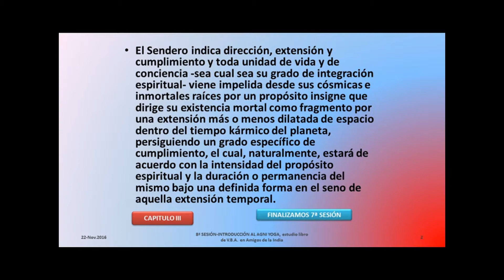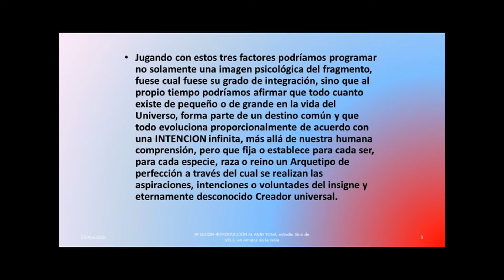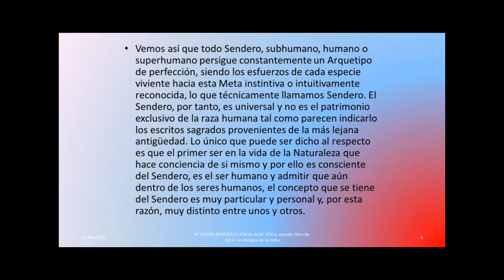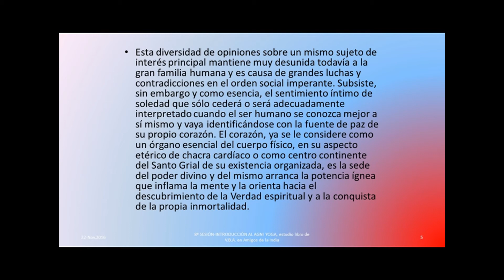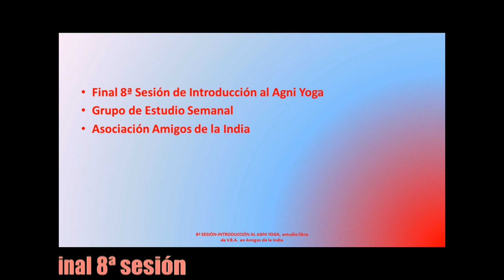8ªSESION. INTRODUCCIÓN AL AGNI YOGA (VBA) por jesús jurado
8ªSESION. CURSO DE ESTUDIO DEL LIBRO "INTRODUCCIÓN AL AGNI YOGA" DE VICENTE BELTRÁN ANGLADA. Grupo de estudio semanal del libro de vicente beltran anglada en amigos de la india
(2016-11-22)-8ªSESION. INTRODUCCIÓN AL AGNI YOGA (VBA) por jesús jurado